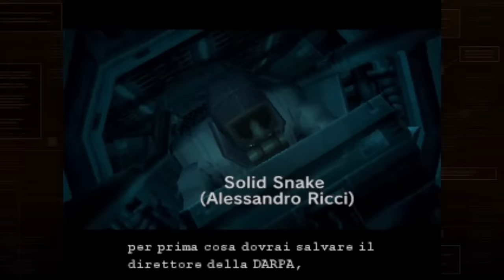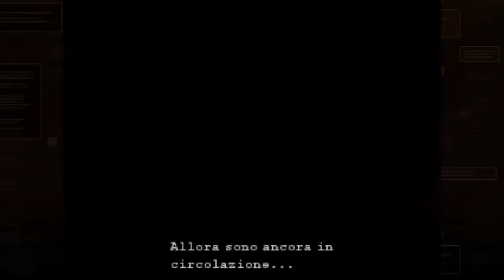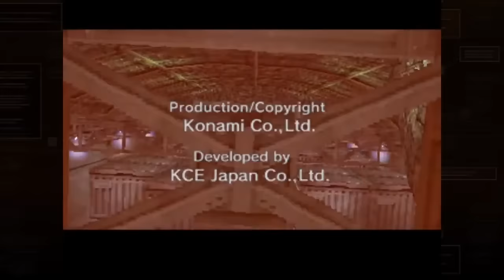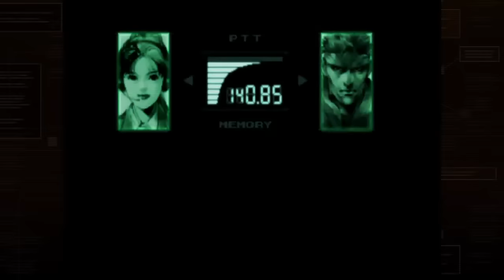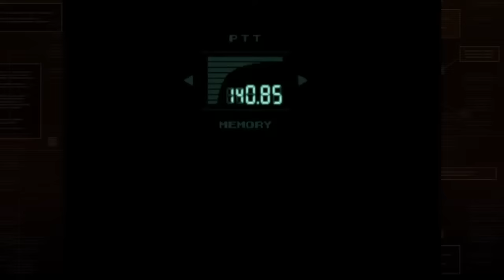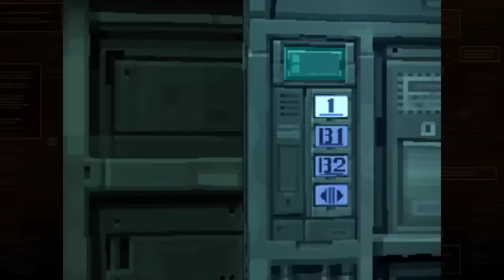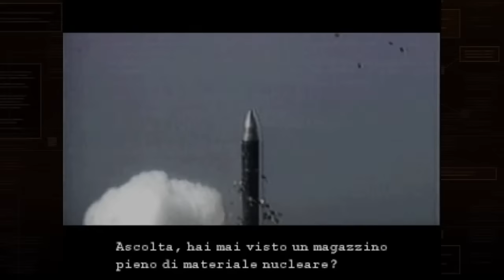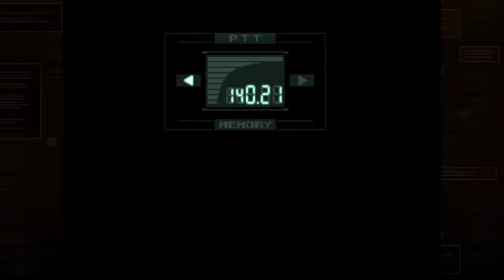Metal Gear Solid Master Collection - Walkthrough - Revolver Ocelot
Metal Gear Solid Master Collection - Walkthrough - parte 1 -. Revolver Ocelot